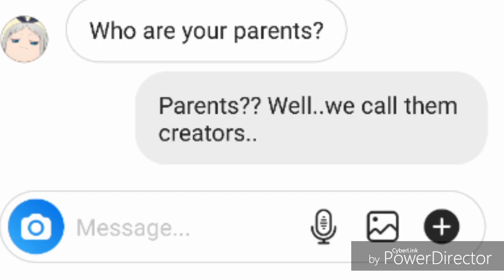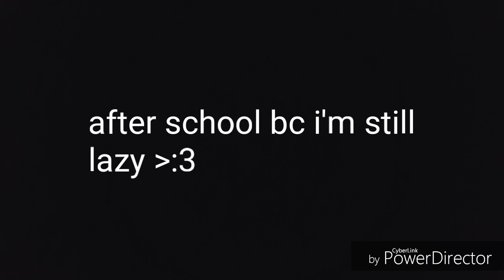"DOLL" gacha life mini movie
Warning there is blood at the end